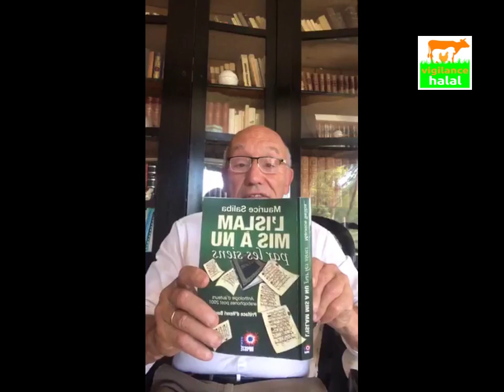L'islam mis à nu par les siens: ça décoiffe!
Un extrait du livre de Maurice Saliba. L'auteur revient sur l'une des grandes carences de la civilisation islamique, qu'il connaît bien, puisqu'il en est issu! Pour que nous continuions à vous informer et à vous défendre, soutenez-nous